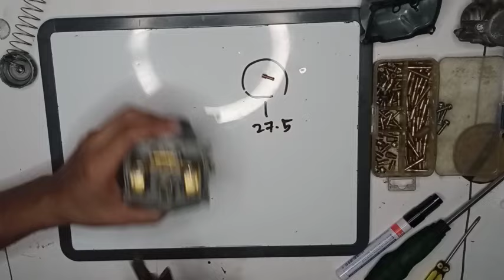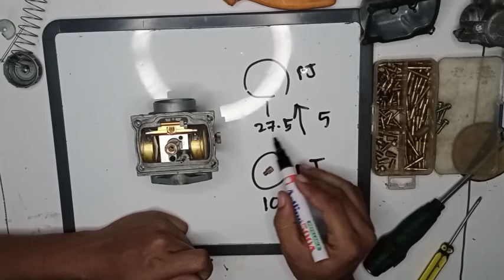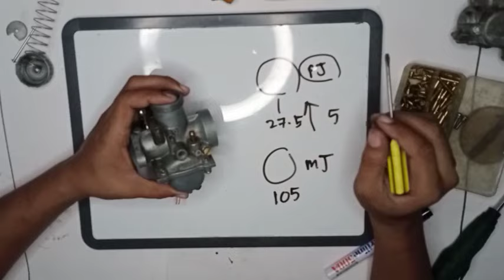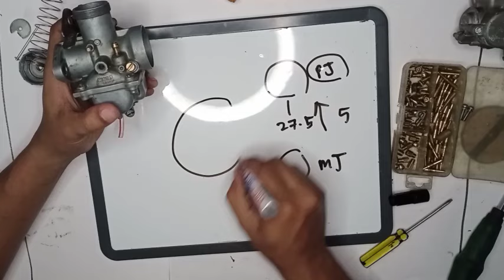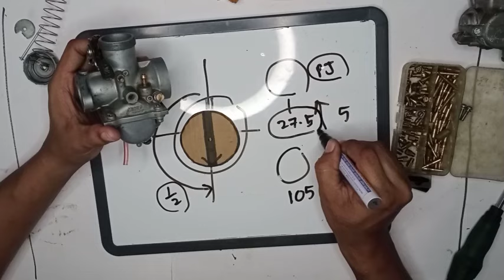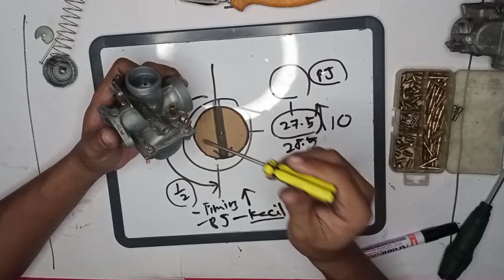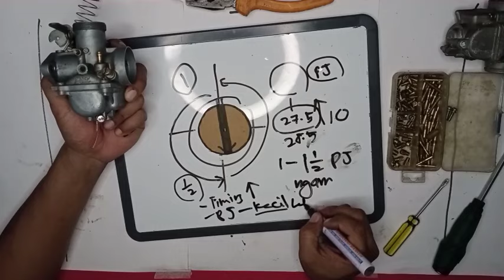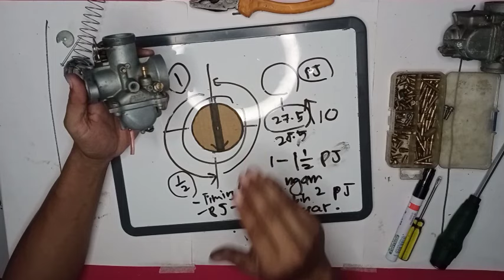Cara set / tentukan Pilot Jet carburator | kena tahu asas dulu geng | part 2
utk part ke 2 ni ak share cara cari pilot jet...nak tentukn pilot jet ngam x ngam dgn enjin kita...moge boleh jadi pedoman kepada korang semua...tq